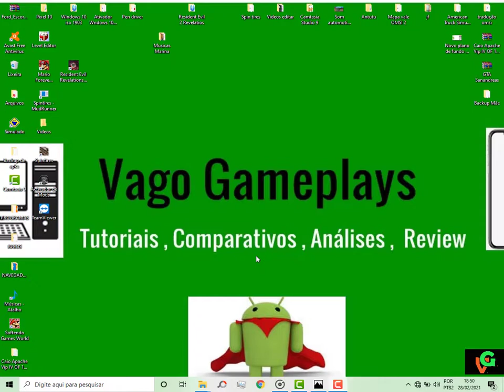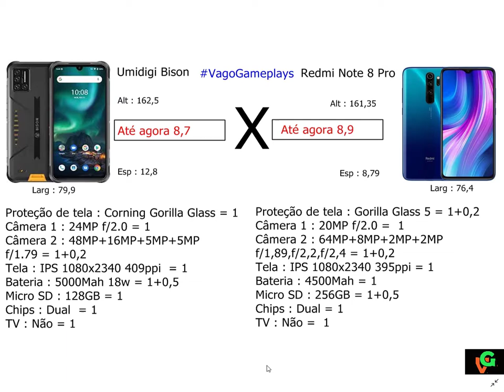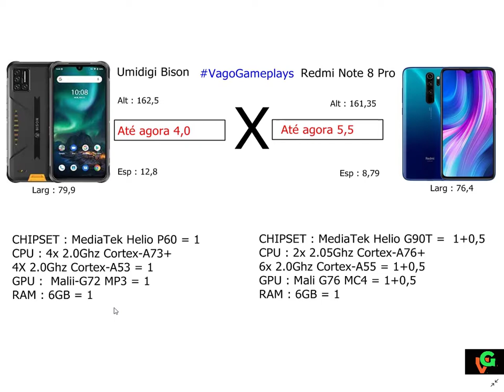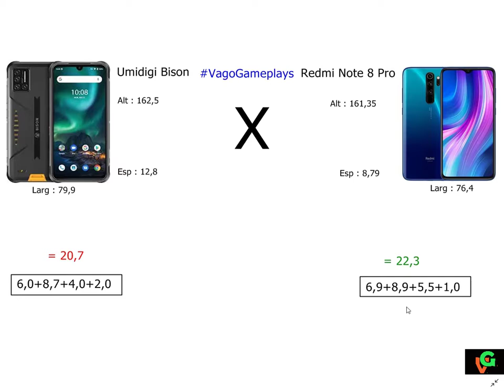Umidigi Bison vs Redmi Note 8 Pro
# Pedido : No vídeo de hoje temos um comparativo entre dois Smartphones  sendo o Bison da Umidigi  contra o  Redmi Note 8 Pro da Xioami  ,E ai quem será que ganha?

Edit :

Carregamento de 18W Redmi Note 8 Pro